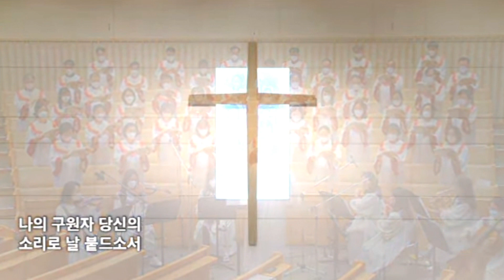창조의생기-신상우작곡-시온찬양대-고척교회 주일3부-2022.8.21